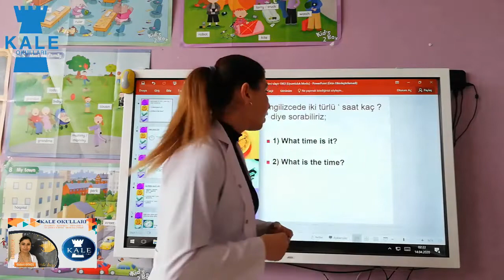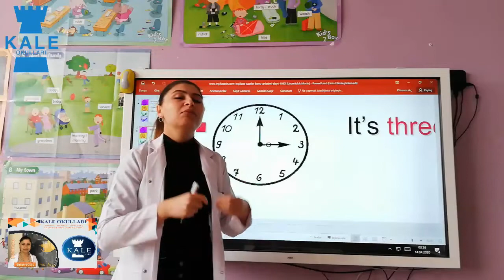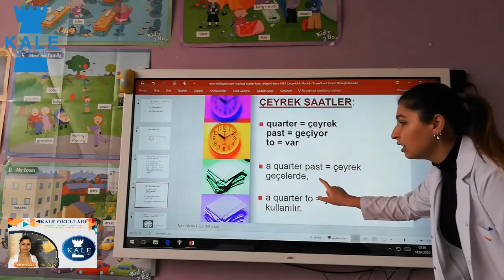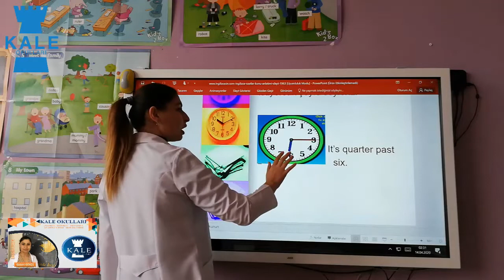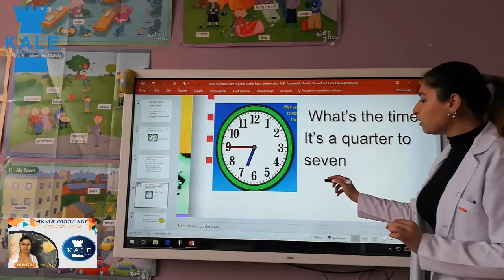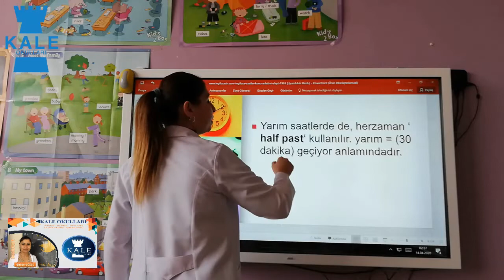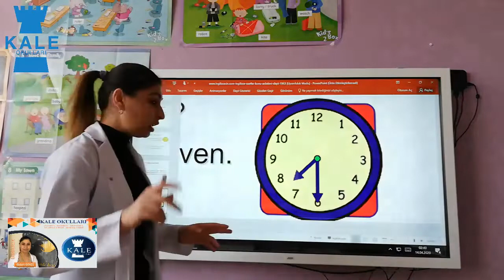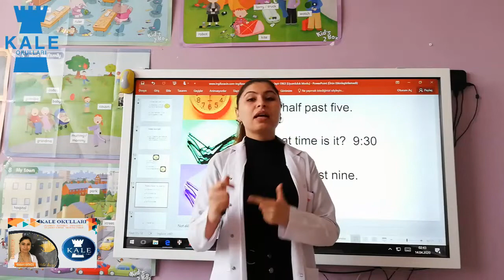5. Sınıf İngilizce Ders 1 (6.Hafta)